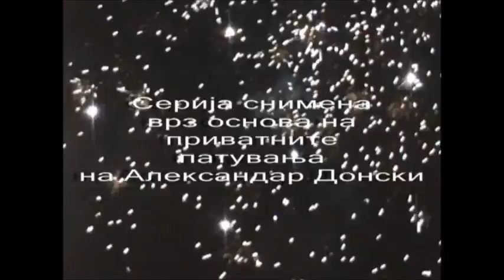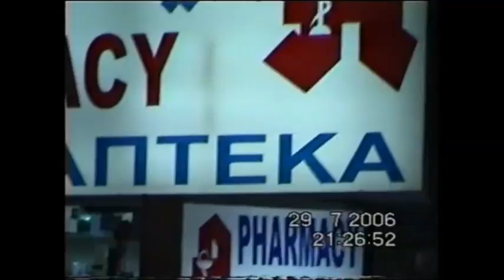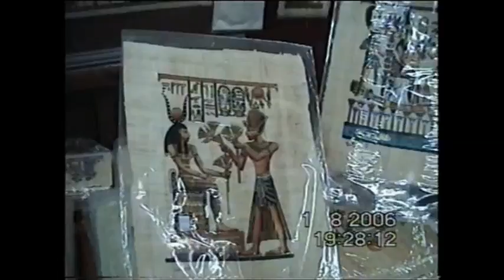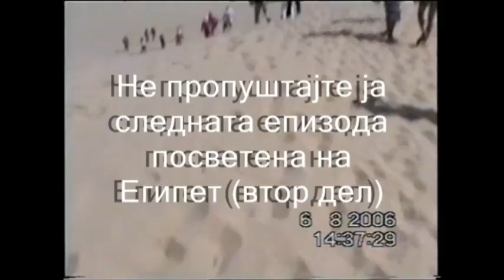Svetot odblizu so Aleksandar Donski: Egipet 1 del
Edinaesetta emisija